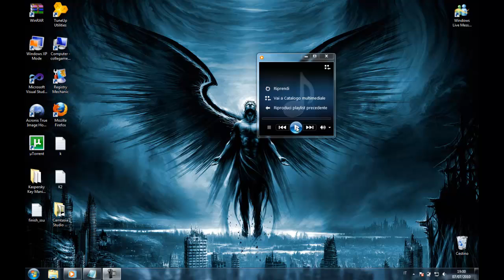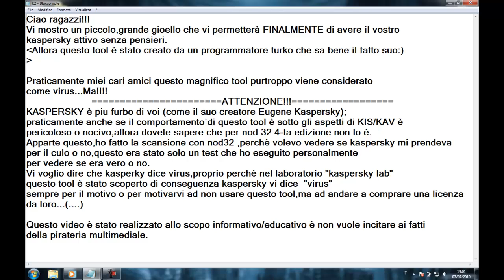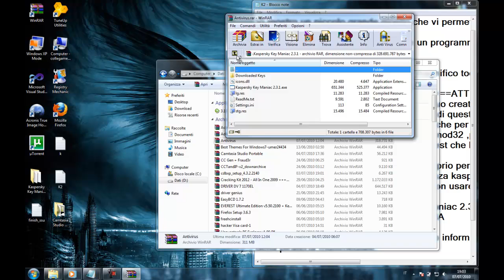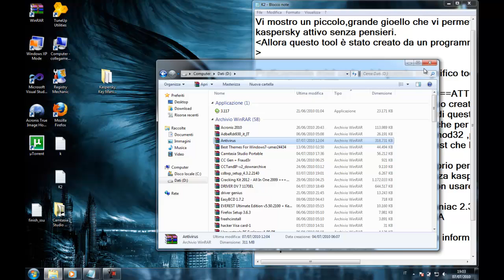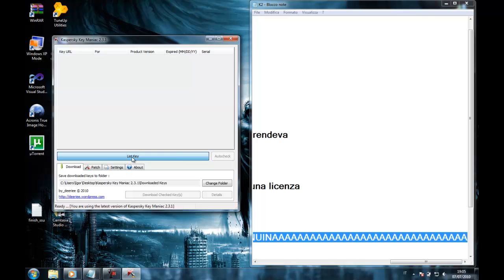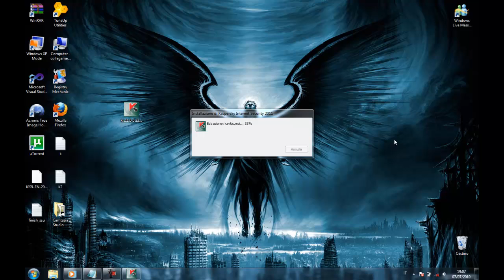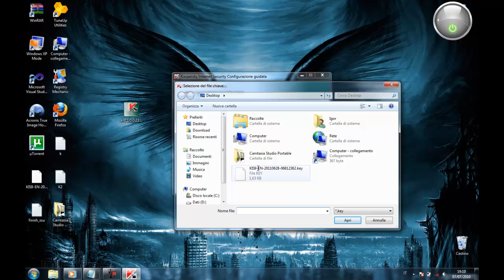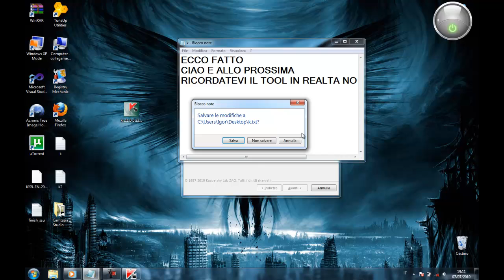HOW TO ACTIVATE KASPERSKY 2011 keys COME ATTIVARE KASPERSKY 2010 keys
Ciao ragazzi!!!
Vi mostro un piccolo,grande gioello che vi permetterà FINALMENTE di avere il vostro
kaspersky attivo senza pensieri.
Allora questo tool è stato creato da un programmatore turko che sa bene il fatto suo:)

NOTA!!
DISCONNETTERSI DA INTERNET PRIMA DI INSTALLARE LA KEY
Praticamente miei cari amici questo magnifico tool purtroppo viene considerato
come virus...Ma!
ATTENZIONE!!!
KASPERSKY è piu furbo di voi (come il suo creatore Eugene Kaspersky);
praticamente anche se il comportamento di questo tool è sotto gli aspetti di KIS/KAV è
pericoloso o nocivo,allora dovete sapere che per nod 32 4-ta edizione non lo è.
Apparte questo,ho fatto la scansione con nod32 ,perchè volevo vedere se kaspersky mi prendeva
per il culo o no,questo era stato solo un test che ho eseguito personalmente
per vedere se era vero o no.
Vi voglio dire che kasperky dice virus,proprio perchè nel laboratorio "kaspersky lab"
questo tool è stato scoperto di conseguenza kaspersky vi dice  "virus"
sempre per il motivo o per motivarvi ad non usare questo tool,ma ad andare a comprare una licenza
da loro...(. )
IL NOME DEL TOOL è Kaspersky Key Maniac 2.3.1 e può attivare anche le vecchie versioni di kaspersky 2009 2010  e in fine la versione  2011
ECCO VI MOSTRO LA SUA INTERFACCIA
GUARDATE MI BASTA CLICCARE SU LIST KEY PER SCEGLIERE QUALSIASI KEY GENUINAAAAAAAAAAAAAAAAAAAAAAAAAAAAAAA!
Per favore commentatemi!
E dimenticavo nella rete circolano dll che permettono di eludere il bolocco delle key pirata,ma in realtà quelle sono delle backdoor,virus,malware e comunque servono per corrompere il corretto funzionamento di kaspersy rendento il vostro pc piu vulnerabile e comuque sia con questo tool neanke serve preoccuparsi,perschè le key sono genuine:-)
Questo video è stato realizzato allo scopo informativo/educativo è non vuole incitare ai fatti
della pirateria multimediale.
Questo video vuol aiutare/dimostrare alla kaspersky lab i metodi usati dai pirati informatici che manomettono,oppure falsificano le licenze dei loro prodotti,usandoli gratis.